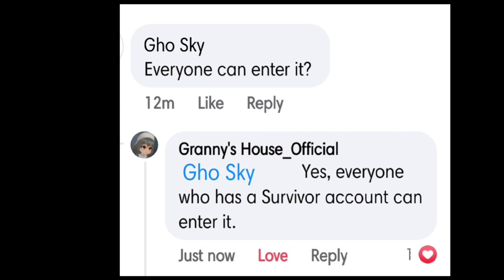【GHO】 One new coupon ! ...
Sad :')